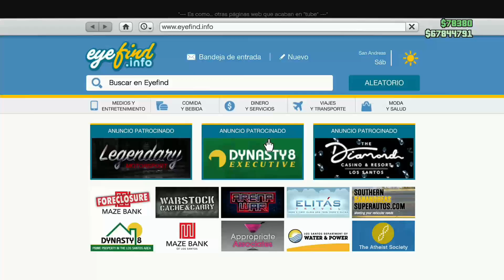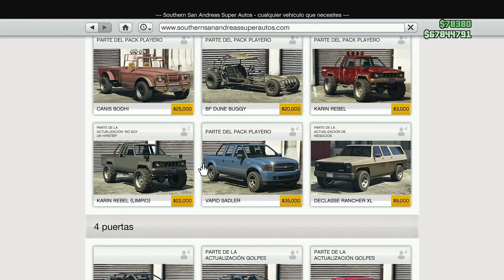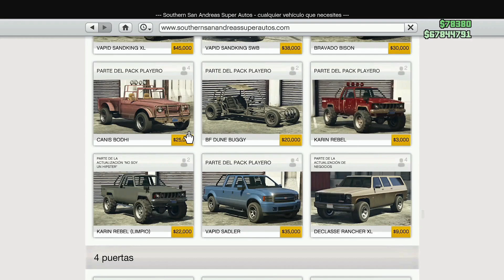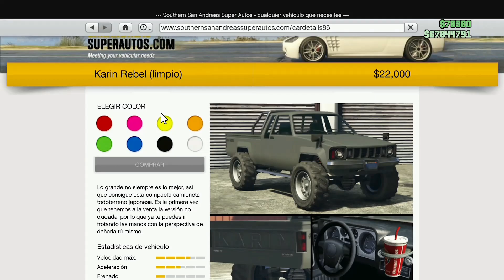COMO EMPEZAR LA BUSQUEDA DEL TESORO EN GTA ONLINE | CONSIGUE EL REVOLVER DE DOBLE ACCION Y DINERO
Hola Gamers!

En este video les explico como empezar la búsqueda del tesoro en GTA Online para que puedan conseguir un arma nueva y ganar mucho dinero.

¡¡BUENAS VIBRAS!!!